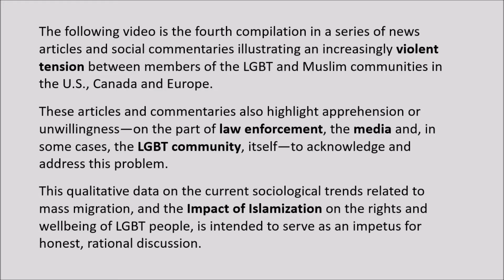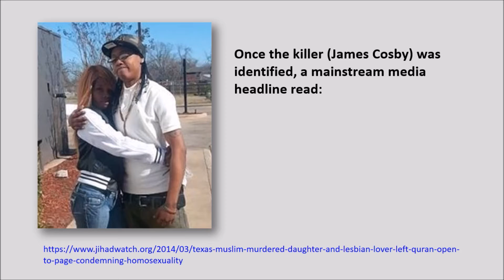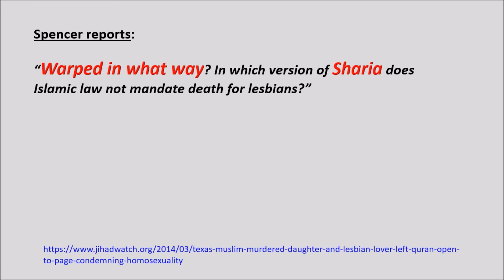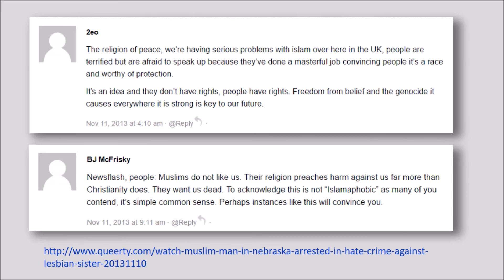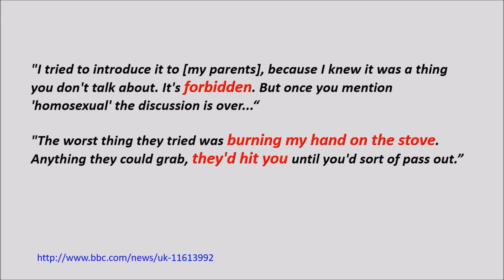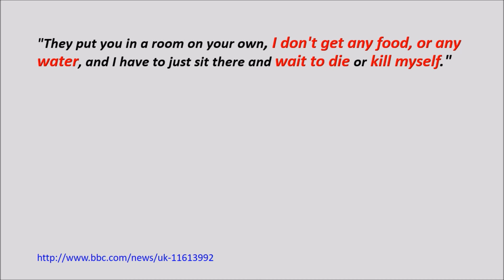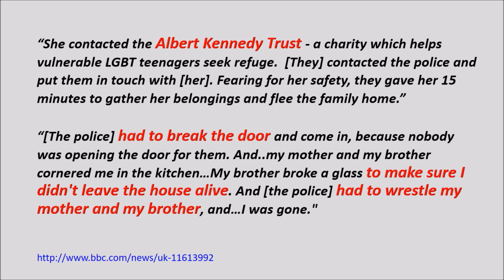Islam...and LGBT Rights and Well-being (Part 4)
The following video is the fourth compilation in a series of news articles and social commentaries illustrating an increasingly violent tension between members of the LGBT and Muslim communities in the U.S., Canada and Europe.

These articles and commentaries also highlight apprehension or unwillingness—on the part of law enforcement, the media and, in some cases, the LGBT community, itself—to acknowledge and address this problem.

This qualitative data on the current sociological trends related to mass migration, and the Impact of Islamization on the rights and well-being of LGBT people, is intended to serve as an impetus for honest, rational discussion.